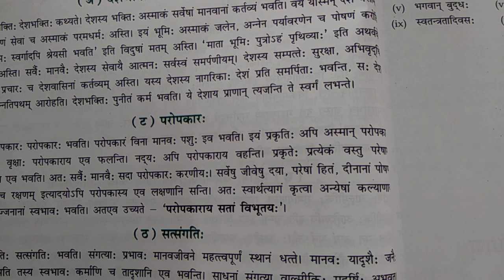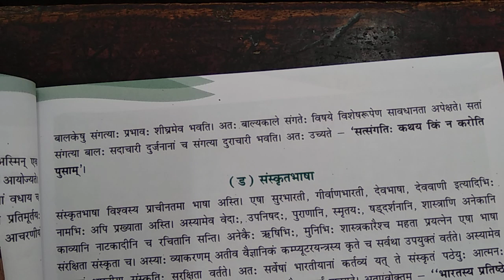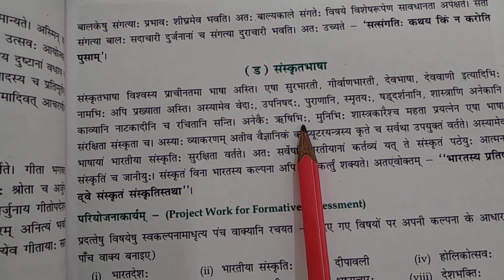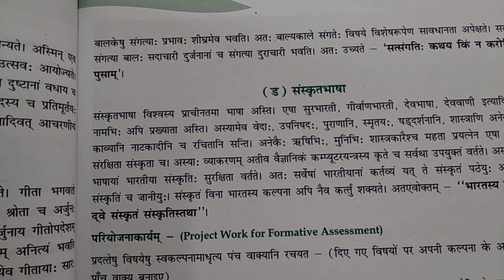Class 8 Sanskrit Grammar Ch 6 Part 3